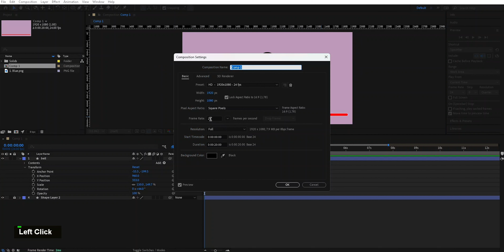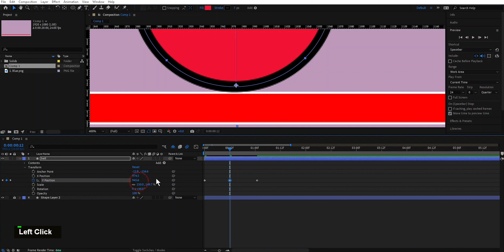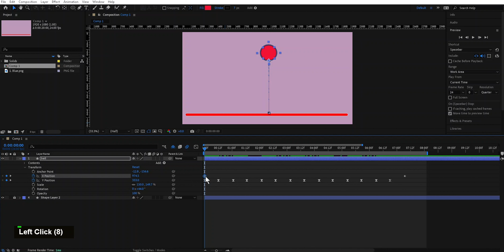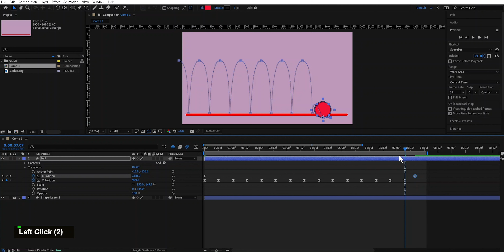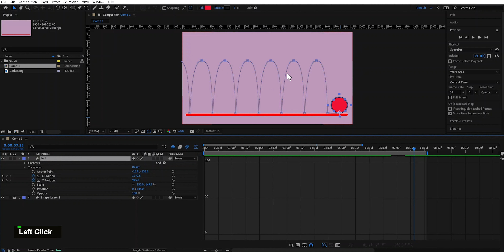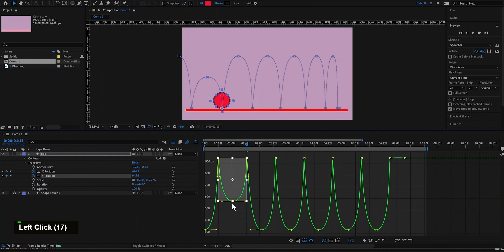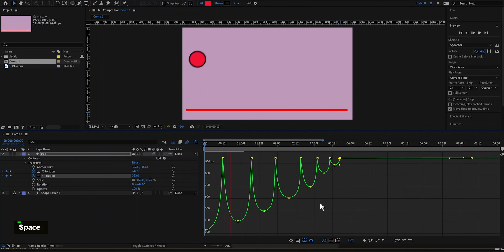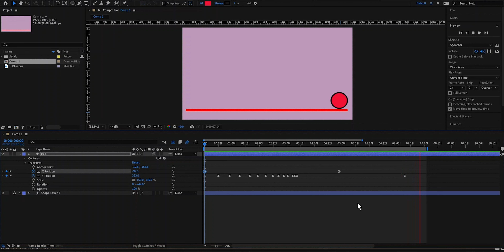Learn How to Make a Bouncing Ball in After Effects | Class-12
In this After Effects tutorial, we'll be learning how to make a bouncing ball in after effects in just a few easy steps. This simple effect can be used to add some excitement to your videos, or to create a simple motion graphics element.

After Effects is a great tool for creating dynamic and exciting videos. In this tutorial, we'll be learning how to make a bouncing ball in After Effects, and you'll be able to use this same technique in your own videos! So come join us on this fun and easy After Effects tutorial, and learn how to make a bouncing ball in just a few easy steps!